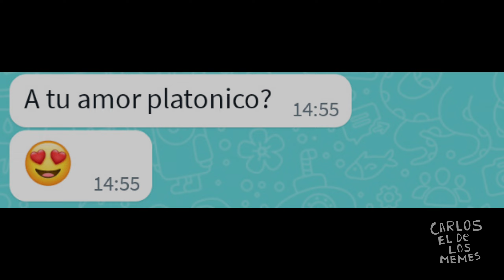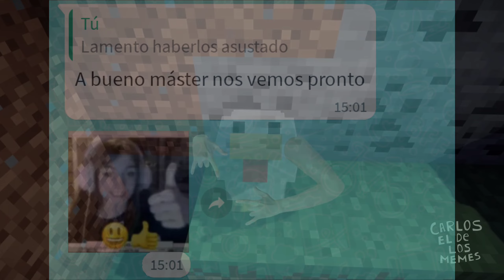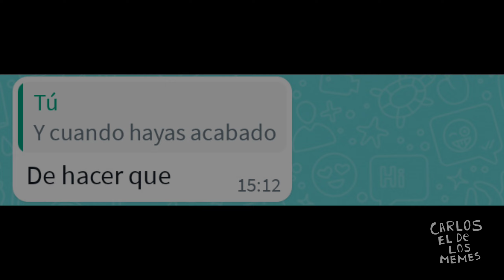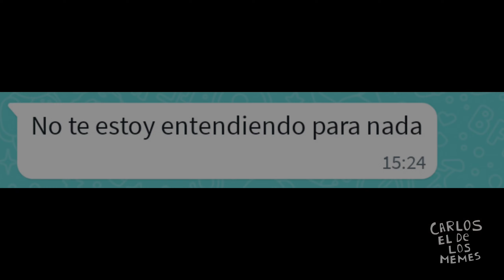Broma a mi mejor amigo con Alastor's Game de @TheLivingTombstone||CarlosElDeLos Memes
Hola chicos y chicas, yo soy CarlosElDeLos Memes y en esta ocasión les traigo un vídeo nuevo de una broma en Whatsapp, pero esta vez será con la canción de Alastor Game. Espero que les guste 😄.

Créditos de la canción original a @TheLivingTombstone

Créditos del cover en español utilizado durante el vídeo a @LaWeaAstral